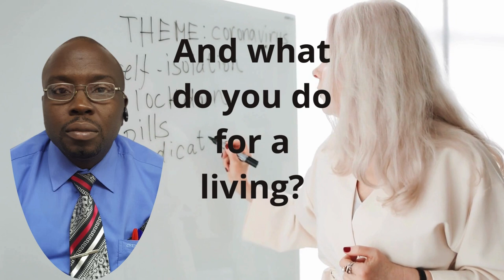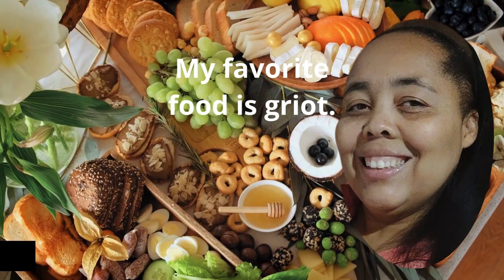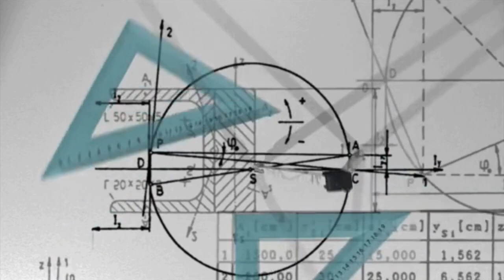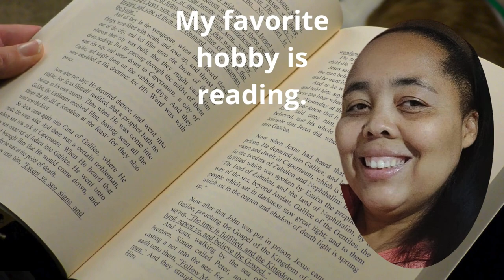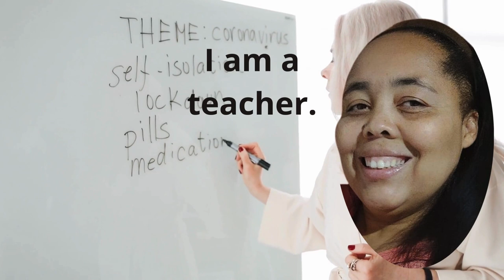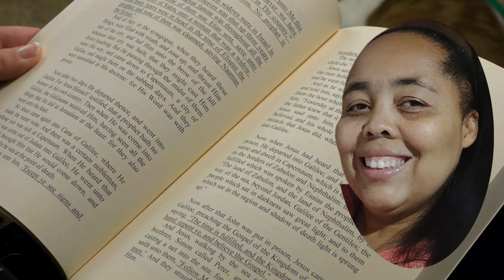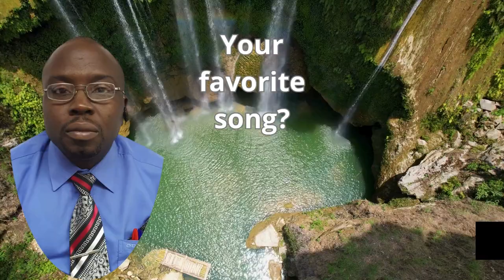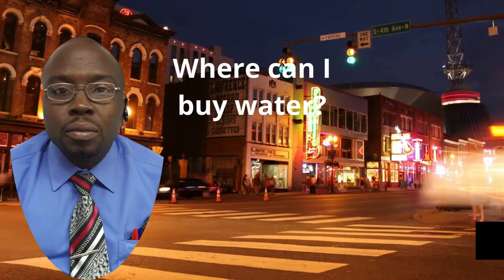LEST'S SPEAK ENGLISH WHILE SLEEPING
"Dive into a unique English learning experience with Professor Jean and Fabie in this captivating video titled "Let's Speak English While Sleeping." Despite the intriguing title, this session doesn't require staying awake but promises an innovative approach to enhance your language skills even while asleep.

Professor Jean, a language expert, guides Fabie through a stimulating conversation, using special techniques to reinforce English assimilation, even during rest. This creative method aims to tap into the brain's capacities during sleep, providing a unique opportunity to improve understanding, pronunciation, and vocabulary subconsciously.

Join this unconventional language adventure and discover how you can make your sleep beneficial for your English learning. "Let's Speak English While Sleeping" offers an innovative and entertaining approach for those looking to perfect their language skills, even during moments of repose."